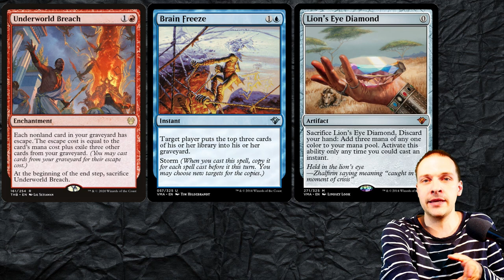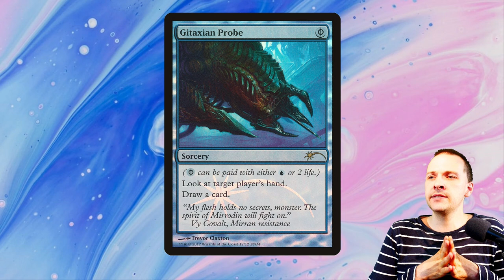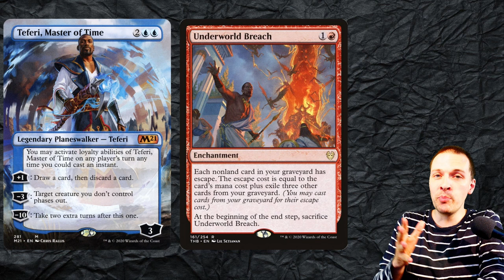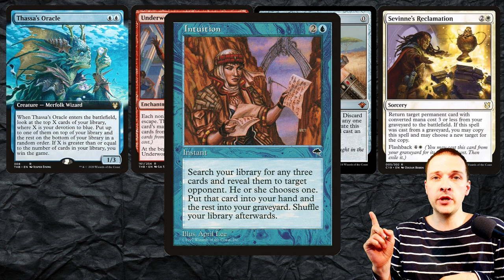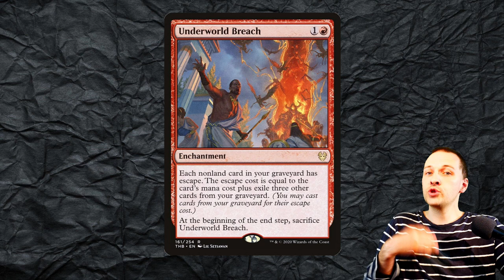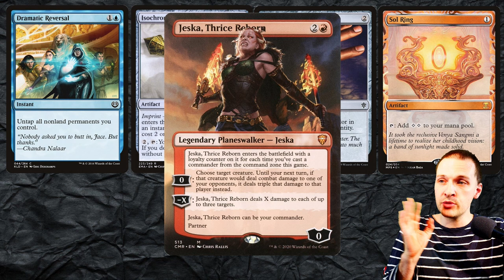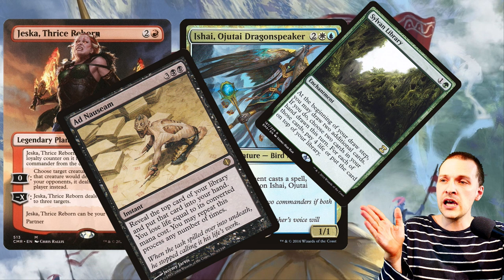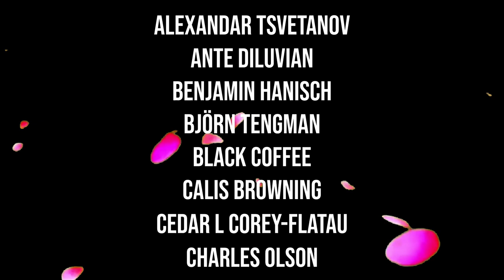Jeska & Ishai cEDH deck tech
Jeskai with Jeska and Ishai. He funny. Jeska with jeskai collors. Fun! In any case here is a deck tech video with its combos and things to think about.

W A N N A W A T C H G A M E P L A Y